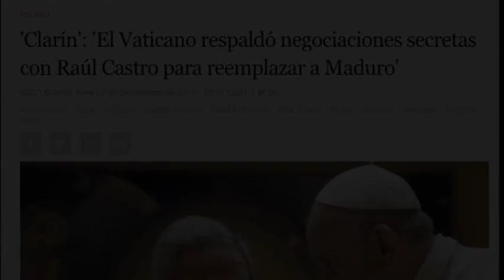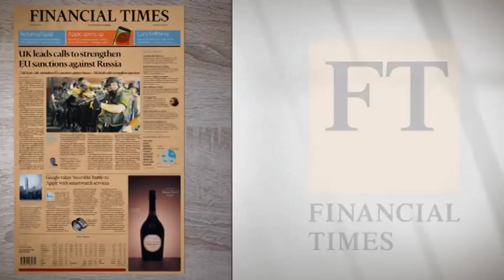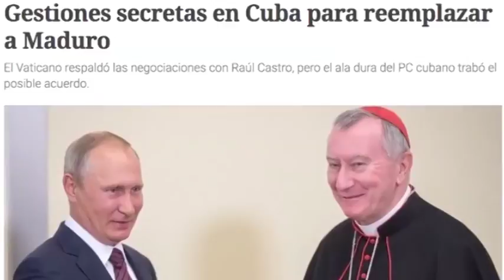¿Maduro por petróleo? Cuba en el centro de la guerra psicológica desde Argentina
(+Italiano/English/Français/Portugués/)

Abandonar Maduro em troca de petróleo? Cuba no centro da guerra psicológica vinda da Argentina
Maduro per petrolio? Cuba al centro della guerra psicologica dall'Argentina

Maduro for oil? Cuba at the heart of the psychological warfare from Argentina
Maduro contre pétrole? Cuba au centre de la guerre psychologique depuis l'Argentine
Poco importa que el diario argentino Clarín reconozca que, en el fondo, no sabe nada: “no está claro quiénes le hicieron la propuesta a Castro” –nos dice-, “si fueron diplomáticos de varios gobiernos”, “de organismos (...) como la OEA”, incluso “algún alto dignatario eclesiástico”. Porque el mensaje ya ha llegado a sus lectores: Raúl Castro habría sido frenado por “los sectores más duros de su partido” cuando se disponía a entregar la cabeza de Maduro a cambio de petróleo.